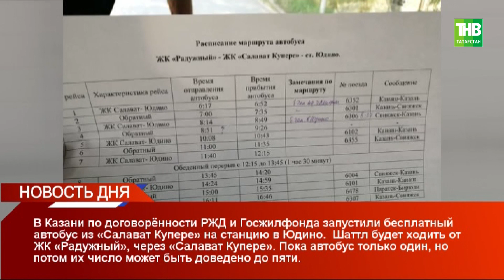Новости дня 24/09/20 четверг | ТНВ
Координаты:
☎ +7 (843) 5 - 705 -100